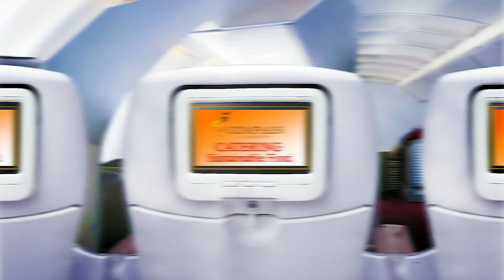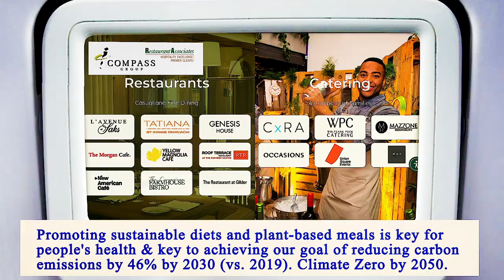Nearest Restaurant From Me Manhattan 10004 NY, New York County, New York, United States